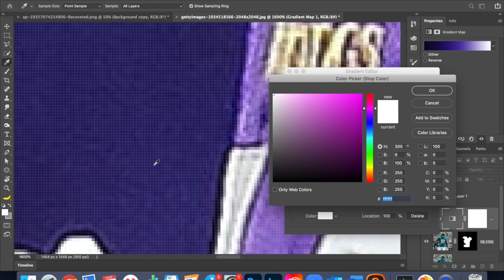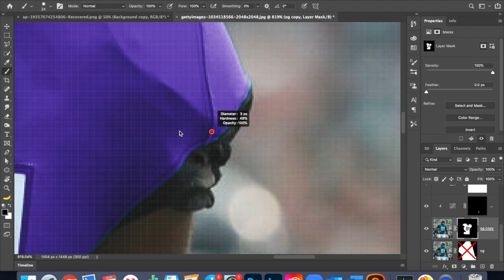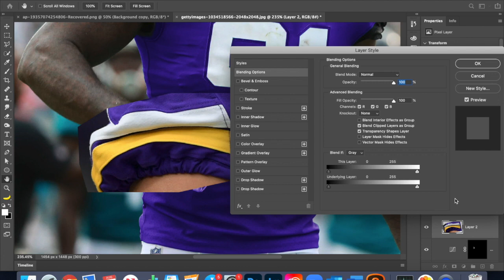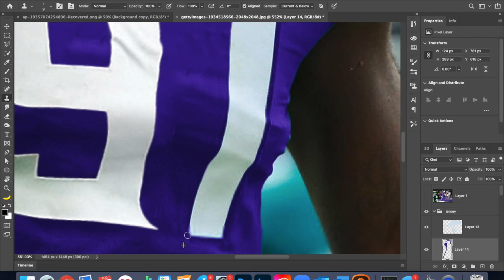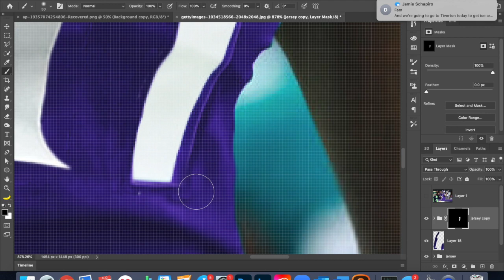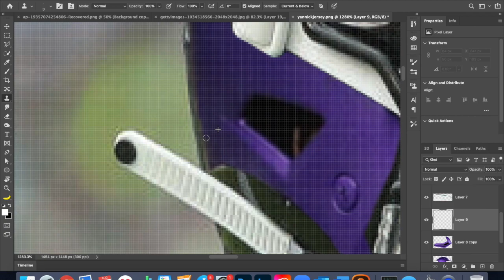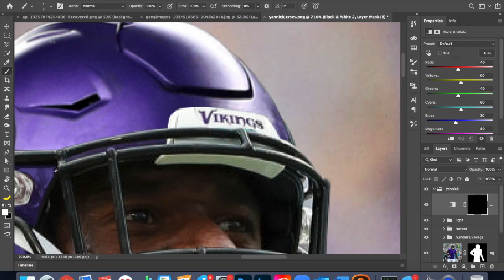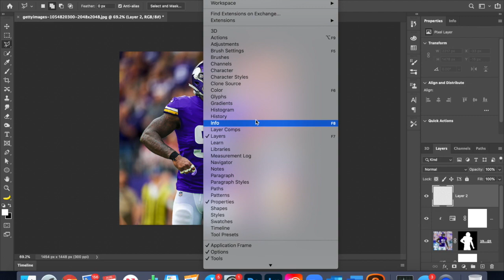Yannick Ngakoue Vikings Jersey Swap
Yannick Ngakoue Vikings Jersey Swap Speed Art